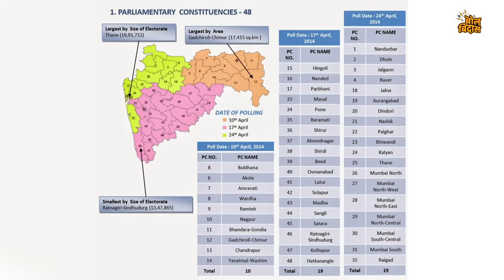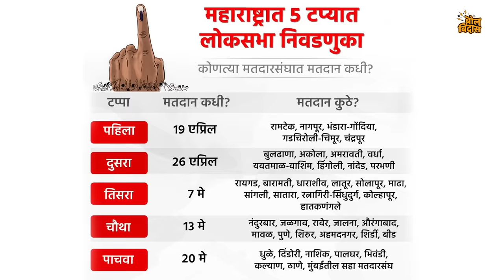महायुती - 16,आघाडी - 32...? असं असेल महाराष्ट्रातलं विजयाचं गणित..!